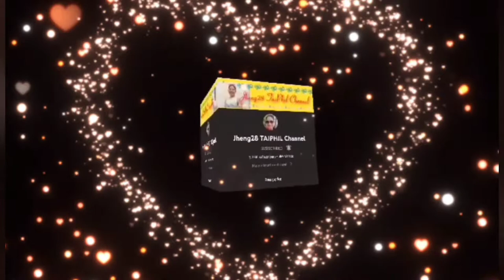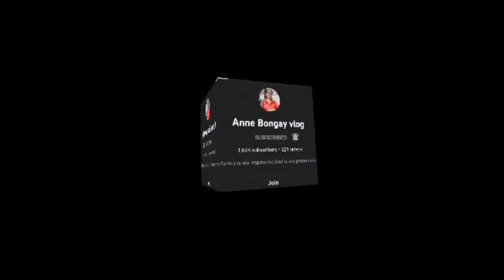Kantahan sa Almighty||video oke[cover song]